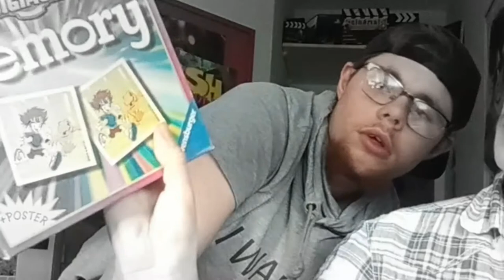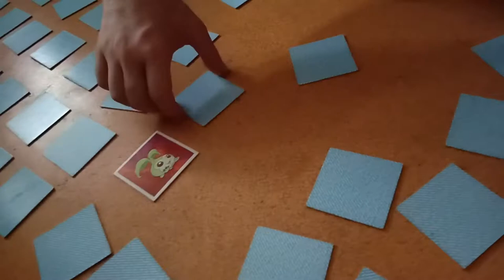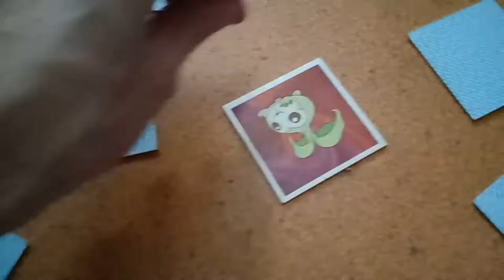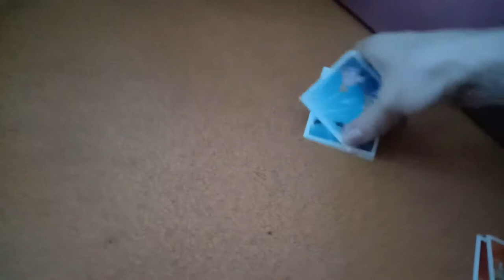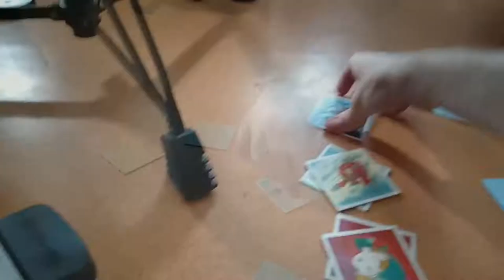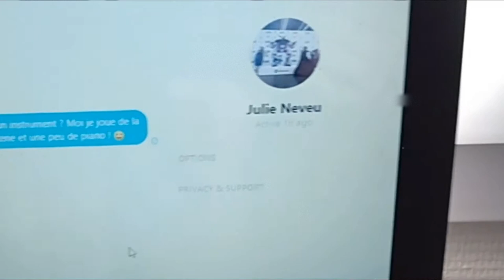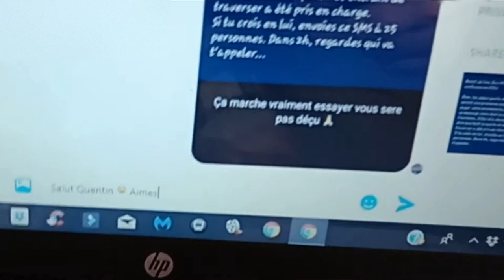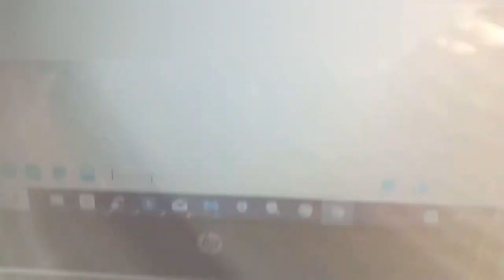⚡️⚡️ Eden prend sur lui !!! ⚡️⚡️